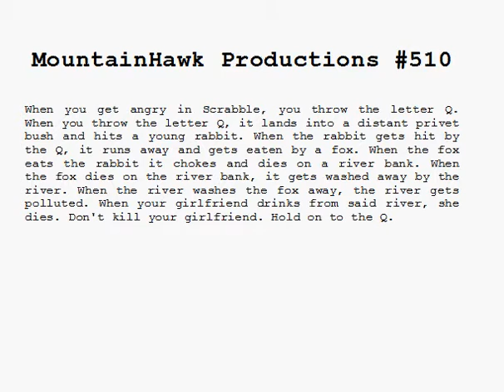Press Your Luck All-American Championship - Episode 510b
Follow on Twitter @MountainHawkPYL for new episode announcements.

No cash or prizes, tangible or intangible, are awarded. Please send requests for copies of the game to /dev/null. All other requests denied. Match-ups selected from 50 State capitals, 30 most populous US cities that are not capitals, and Washington DC, ranked by US population, with capitols getting the 51 best seeds (DC gets the #1 seed). Populations taken from US census. No political statements or opinions, neither implied nor inferred, shall be taken from this presentation. Please, no wagering.